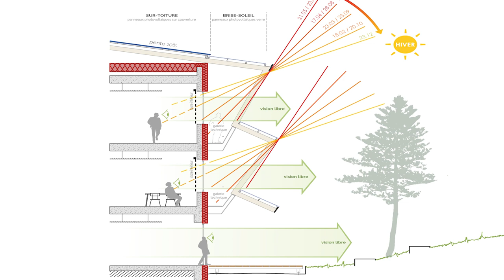Projet d'architecture du Bâtiment A de l'UTBM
Film de présentation de rénovation du bâtiment A de l'UTBM sur le campus de Belfort
Steve Jack
Cabinet IXO Architecture

Moyens techniques
UTBM - Equipe communication
Mars 2021

Réalisation
Quentin Cholier et Milthon Chipana

Montage
Quentin Cholier

Présenté par Francois Jouffroy